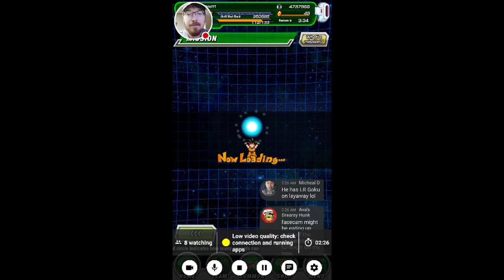I Said Having No Internet Won't Stop Me From Getting LR Goku!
Watch me play DRAGON BALL Z DOKKAN BATTLE!